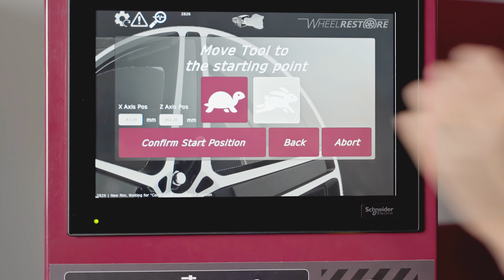Wheel Restore Diamond Cut Machine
This fully automated Alloy Wheel Repair Machine is engineered to deliver the highest quality finish and the quickest turnaround time on the market. The alloy wheel diamond cutting machine is capable of making precise micromillimeter adjustments to damaged wheels while preserving their structural integrity.